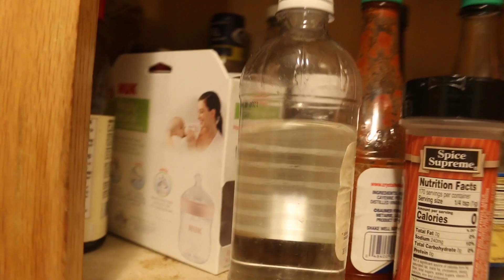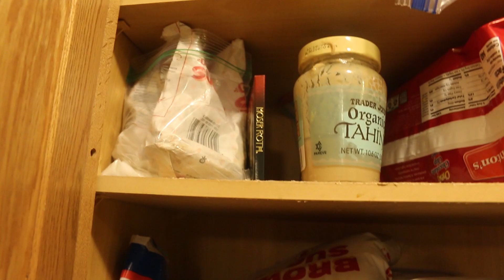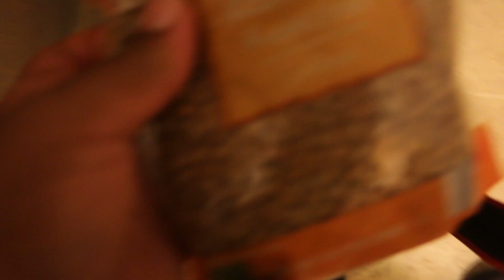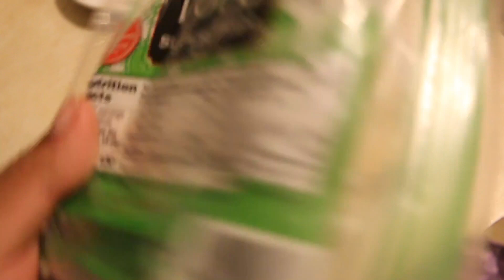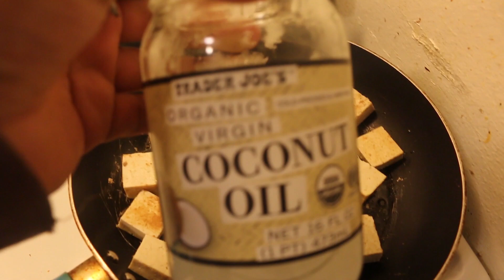Vegan Dinners |No Grocery Shopping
So I've been wasting a lot of food due too just going grocery shopping and not paying attention to what I already have in my fridge. I urge you all to have a 'no shopping' week or two and just cook whatever you have in the fridge or pantry.